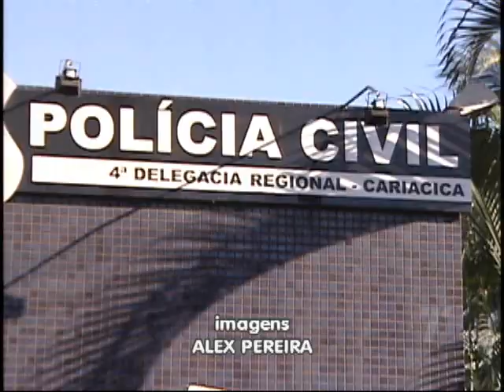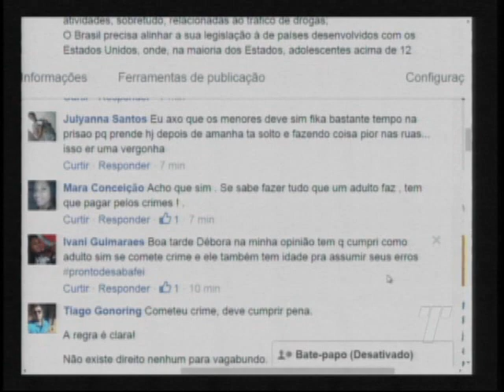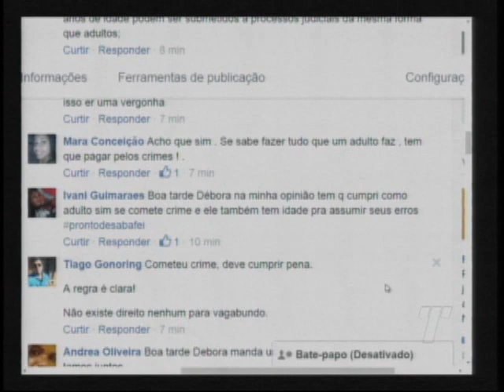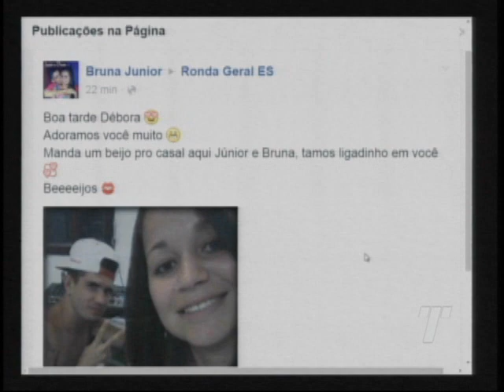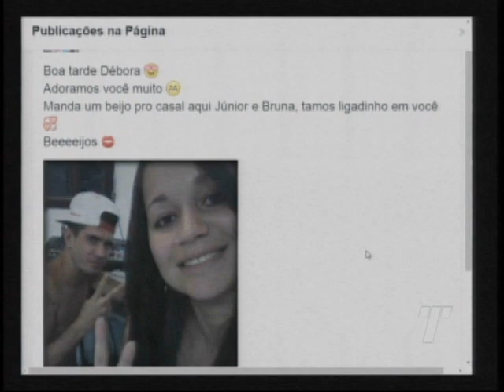Programa Ronda Geral ES do dia 18/06/2015